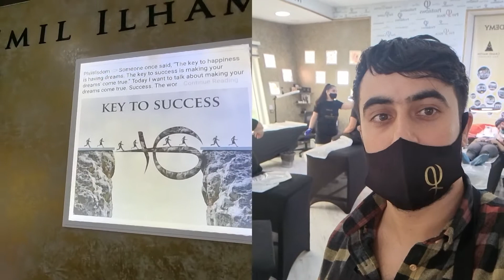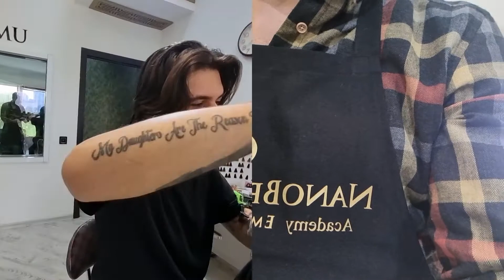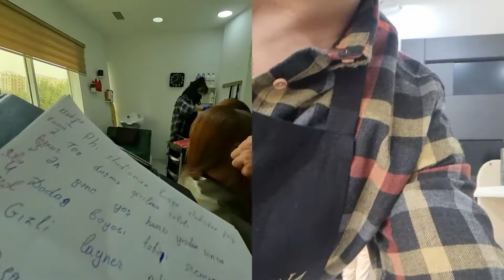салон красоты топ мастера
beauty salon top masteras answer questions